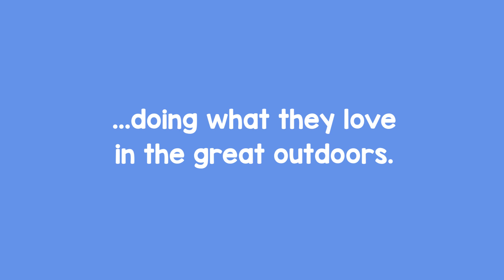Adventurous People book trailer